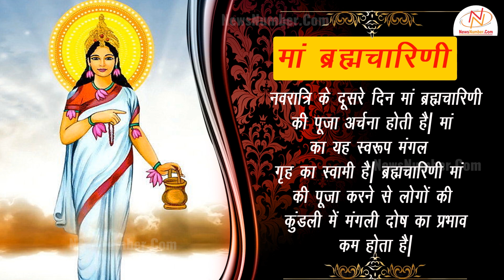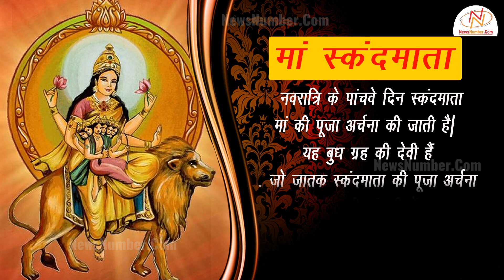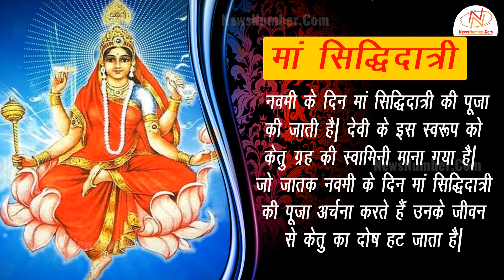Navratri || Nau Deviyaan || Nau Greh || Janiye kya hai Connection? || NewsNumber.Com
Navratri || Nau Deviyaan || Nau Greh || Janiye kya hai Connection?